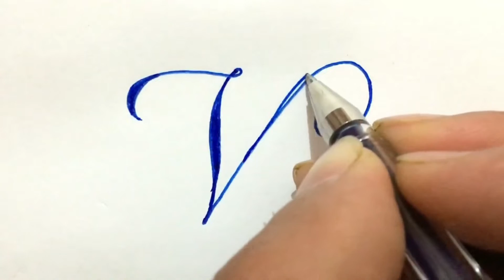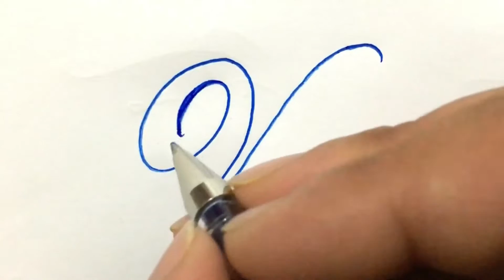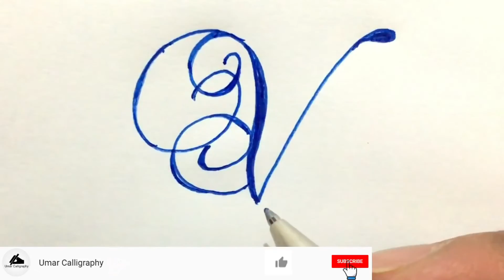Stylish alphabets calligraphy | Letter V in calligraphy | alphabet V in calligraphy | Fancy letters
How to write stylish alphabets calligraphy letter V in calligraphy alphabet V in calligraphy fancy letters. StylishLetters CalligraphyLetters StylishAlphabets .
"As-Salaam-Alaikum," Hello Everyone, This is Umar from Umar Calligraphy. Here you can learn how to improve your handwriting and drawing.